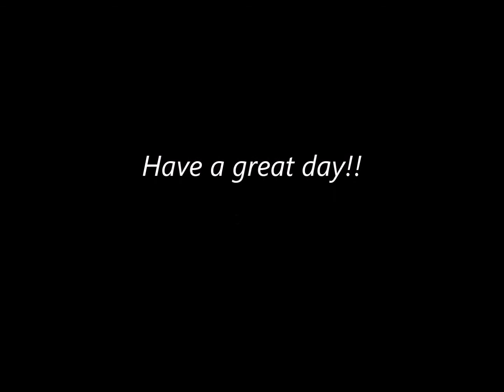Happy Birthday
Amateur clay animation